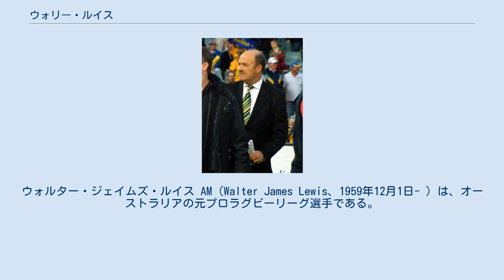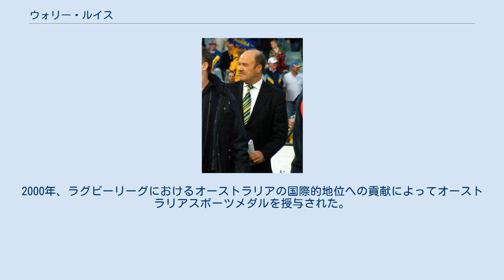ウォリー・ルイス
ウォルター・ジェイムズ・ルイス AM（Walter James Lewis、1959年12月1日- ）は、オーストラリアの元プロラグビーリーグ選手である。
 選手として1970年代、1980年代、1990年代、コーチとして1980年代、1990年代に活動した。
引退後はラグビーリーグのテレビ解説者となった。
ラグビーリーグ史上最高の選手の1人と広く見なされている。
愛称はキング（The King）、ラング・パークの帝王（The Emperor of Lang Park）。
 ルイスは1980年から1991年までクイーンズランド州代表としてステート・オブ・オリジンに31試合出場し、そのうち30試合でキャプテンを務めた。
また1981年から1991年までオーストラリア代表として33試合に出場し、1984年から1989年までキャプテンを務めた。
ルイスはおそらくステート・オブ・オリジンでの実績で最もよく知られており、1980年代に優勢を誇ったクイーンズランド州チームの先頭に立った。
ステート・オブ・オリジンではマン・オブ・ザ・マッチに8回選出された。
 ルイスは2002年にオーストラリアラグビーリーグ殿堂入りした。
1999年、6人目のジ・イモータルズ（The Immortals）となった。
2000年、ラグビーリーグにおけるオーストラリアの国際的地位への貢献によってオーストラリアスポーツメダルを授与された。